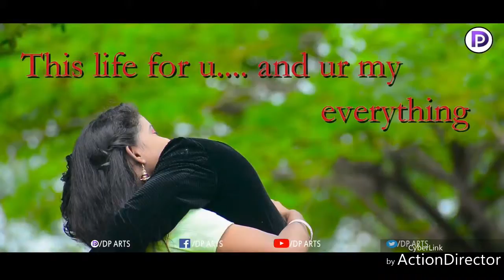18 May 2019